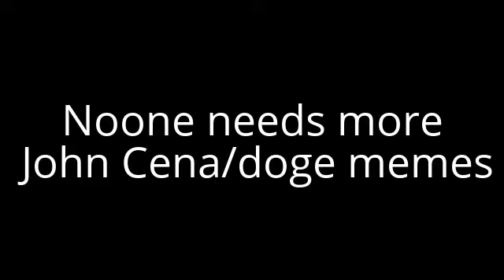For when someone uses a stale meme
Dank is better than stale

This is when people use memes like:
Doge
Rage Face
“I’m Rick Harrison, and this is my pawn shop. I work here with my old man and my son, Big Hoss. Everything in here has a story and a price. One thing I’ve learned after 21 years – you never know WHAT is gonna come through that door.”
Fitness Gram Pacer Test
or any other stale memes